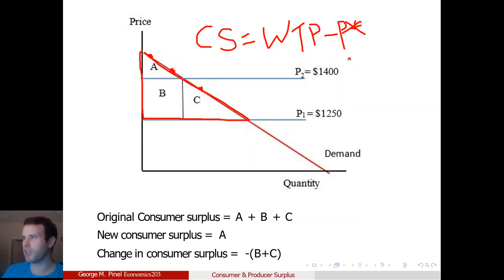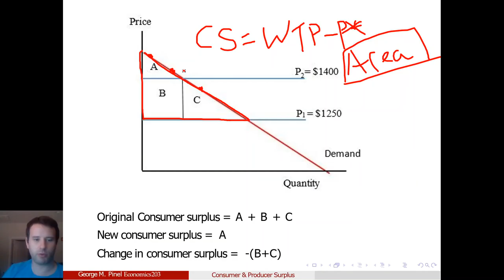Lecture 4b - Part 6 - Wrap Up